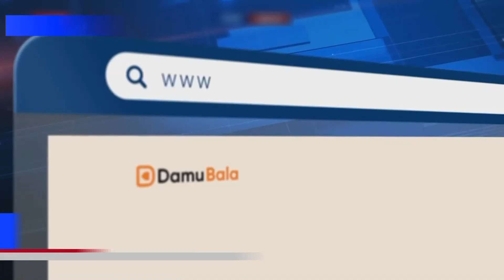ПРОГРАММА DAMUBALA ПОЗВОЛИТ РОДИТЕЛЯМ ОТСЛЕЖИВАТЬ ПЕРЕМЕЩЕНИЕ ДЕТЕЙ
В Казахстане совершенствуют систему DamuBala. Теперь родители смогут следить за временем, когда ребенок пришел в секцию или кружок, а также отслеживать его положение с помощью геолокации. Напомним, что информационная система программы подушевого финансирования DamuBala используется для записи на бесплатные спортивные секции или творческие кружки для детей от 4 до 17 лет. Теперь в эту систему будет введена функция FaceID - распознавания лиц. Программа реализуется совместно с управлениями цифровизации и архивов, физической культуры, спорта и туризма, культуры и развития языков. Вместе с тем, получение актуальной численности по участникам кружков позволит повысить эффективность освоения государственного бюджета. Напомним, платформа damubala.kz была запущена вместо ArtSport, которая вызывала много критики и создавала условия для нарушений.